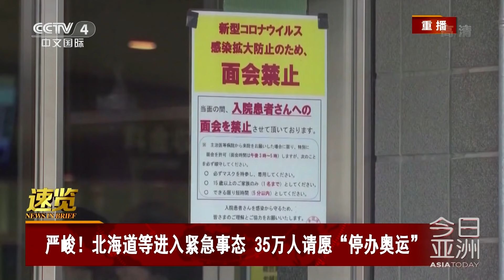美国考虑从以色列撤军 巴以冲突向失控发展？ 20210515 | 《今日亚洲》CCTV中文国际